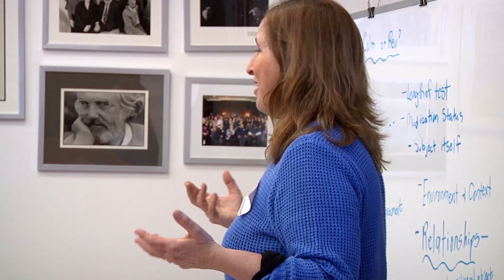Lower Stress – Increase Academic Achievement with Zina Rutkin PhD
Competent Kids, Caring Communities Director Zina Rutkin, PhD, discusses her workshop Lower Stress - Increase Academic Achievement.  This workshop identifies the relationship between students stress & success in school and in life.